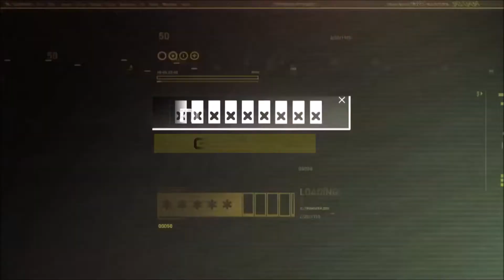ADOPI "Nithraa V2" - WOW en quête d'XP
Coucou tout le monde, on se retrouve pour un petit moment d'XP sur une quête avec des petits beug en fin de vidéo. La prise en main de la classe commence à ce faire au niveau des l'invocations ou des sorts.A très vite pour une prochaine vidéo. J'alternerai les jeux.
Ciao Tutti